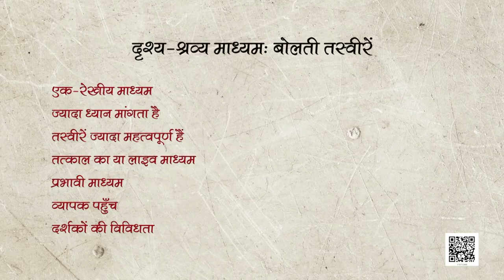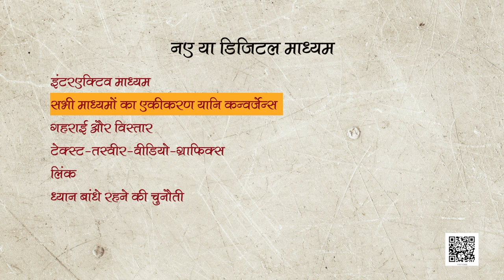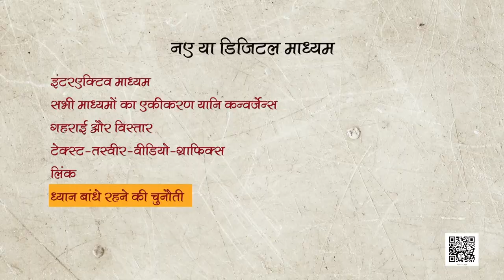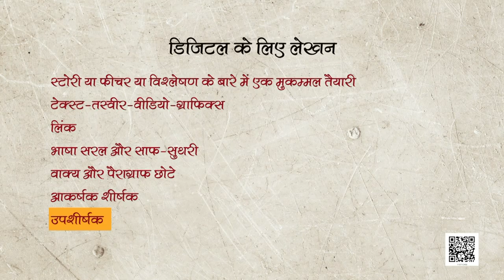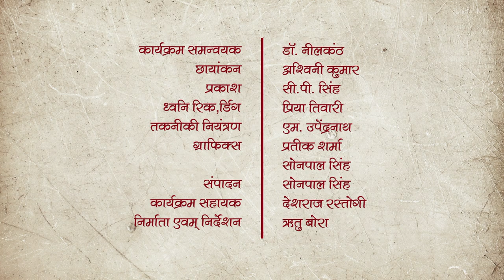कक्षा 11. हिंदी- अभिव्यक्ति और माध्यम : पाठ 3. विभिन्न माध्यमों के लिए लेखन (भाग 2)